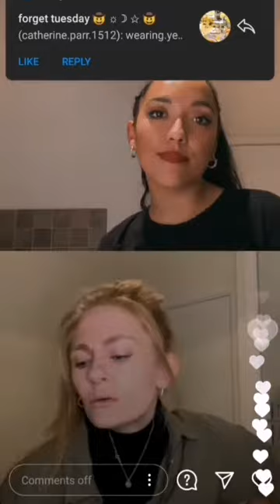Vicki Manser singing Could If I Wanted To on Grace Mouat's instagram takeover 17/11/2020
Vicki singing her newest single - "Could If I Wanted To" during Grace Mouat's  takeover on @zoella Instagram